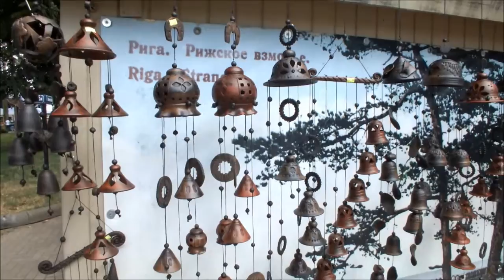Юрмала, лето 2015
Юрмала после "Новой волны"